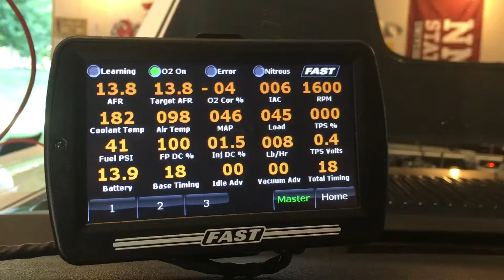Direct wired idle screw turned up